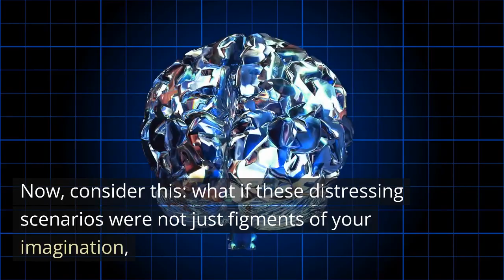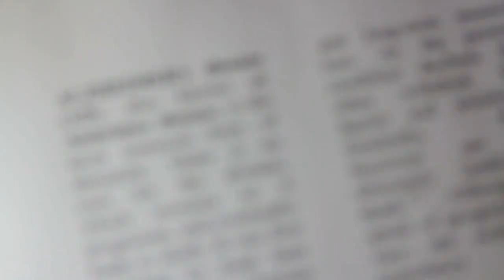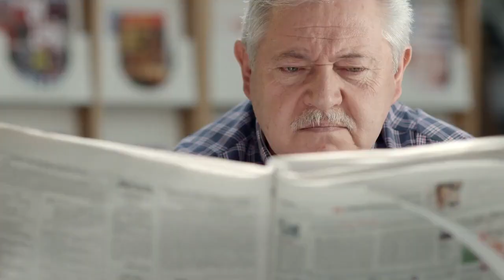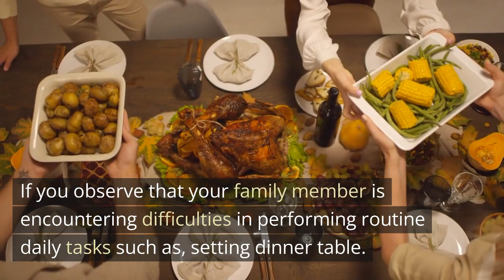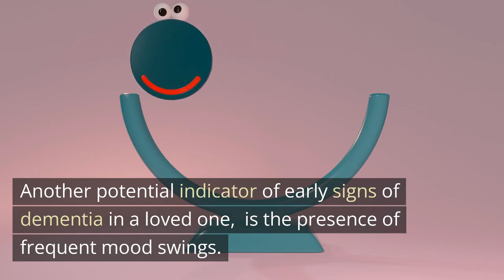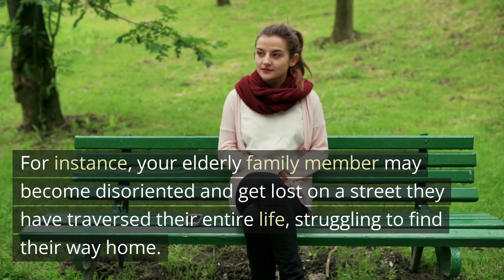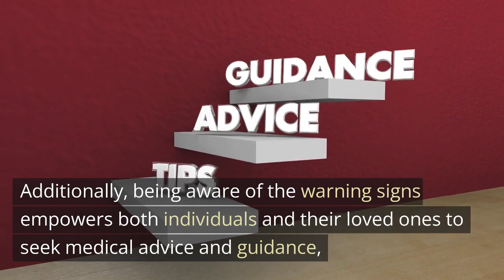what are the warning signs of dementia | Early signs of dementia revealed.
Dementia is a debilitating condition that affects millions of people worldwide. It is crucial to identify the warning signs early on, as an early diagnosis can significantly impact the management and treatment of the disease. In this article, we will delve into the various warning signs of dementia, empowering you to recognize the symptoms and take appropriate action.

Memory Loss and Forgetfulness
One of the most common warning signs of dementia is memory loss. Individuals may struggle to remember recent events, forget important dates or appointments, or repeatedly ask the same questions. While occasional forgetfulness is normal, persistent and worsening memory problems could indicate an underlying issue like dementia.

Difficulty Performing Familiar Tasks
Dementia can impair an individual's ability to complete routine tasks they once performed effortlessly. Simple activities such as cooking, dressing, or using household appliances may become challenging and confusing. Pay attention to any noticeable decline in an individual's ability to carry out everyday tasks.

Language and Communication Problems
Individuals in the early stages of dementia may have difficulty finding the right words to express themselves. They may also struggle to follow conversations or forget the meaning of familiar words. If you notice consistent language and communication issues, it's important to consider the possibility of dementia.

Disorientation and Confusion
Dementia can cause disorientation and confusion, particularly regarding time, place, and people. Individuals may become lost in familiar surroundings, forget where they are or how they got there, and fail to recognize loved ones. Persistent disorientation and confusion should be taken seriously and evaluated by a medical professional.

Poor Judgment and Decision-Making
A decline in judgment and decision-making abilities is another warning sign of dementia. Individuals may exhibit poor financial choices, fall victim to scams, or display impaired judgment in personal matters. Keep an eye out for significant changes in decision-making abilities, as this could indicate cognitive decline.

Changes in Mood and Personality
Dementia can lead to noticeable changes in mood, personality, and behavior. Individuals may become irritable, agitated, anxious, or easily upset. They may also experience mood swings and exhibit uncharacteristic behaviors. If such changes are abrupt or persist over time, dementia may be a contributing factor.

Loss of Initiative and Motivation
People in the early stages of dementia may exhibit a loss of initiative and motivation. They may struggle to start or complete tasks, become increasingly passive, or withdraw from previously enjoyed activities. Look for signs of apathy and diminished interest in hobbies or social interactions.

Conclusion

Recognizing the warning signs of dementia is crucial for early intervention and effective management of the condition. If you or someone you know exhibits these symptoms, it's important to consult a healthcare professional for a comprehensive evaluation. Remember, early detection and diagnosis can lead to better outcomes and quality of life for those living with dementia. Stay vigilant, informed, and proactive in the pursuit of cognitive health.